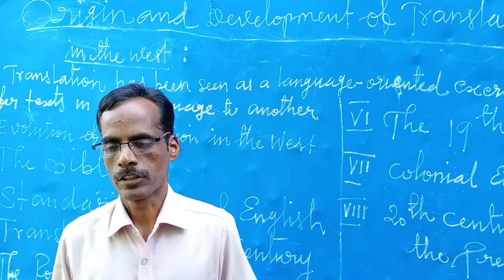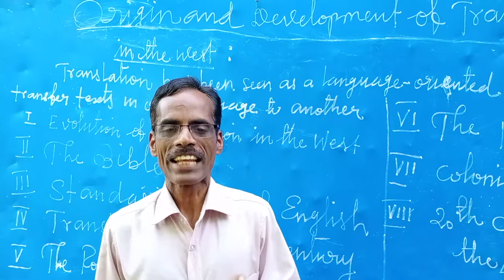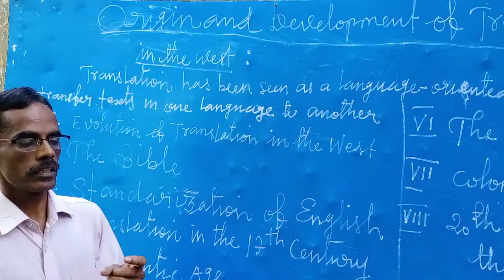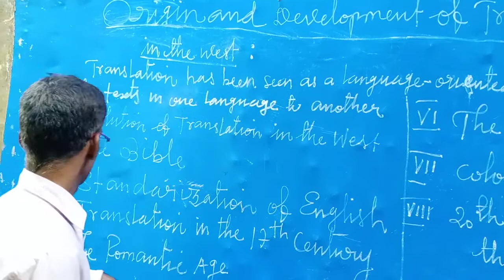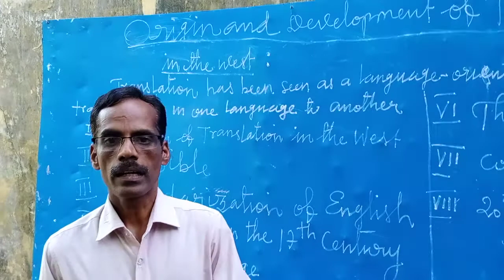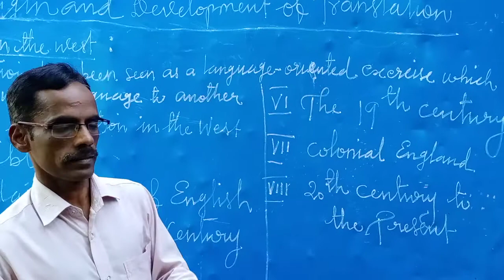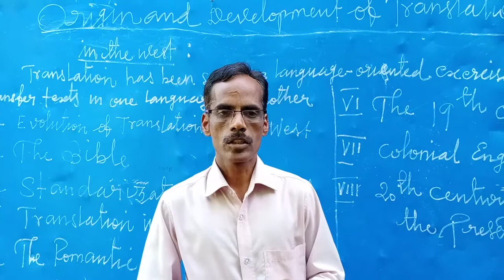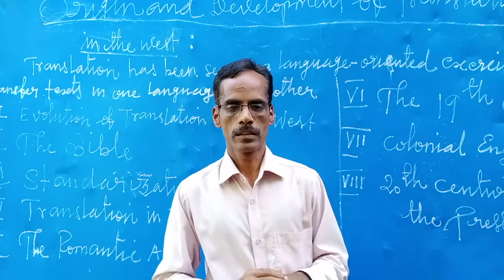SJCTNC18EPEN15 Theory and Practice of Translation Unit I